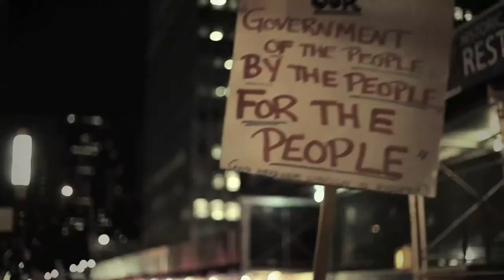The Sights and Sounds of Occupy Wall Street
An immersive walk through of Occupy Wall Street.

All audio recorded live Oct 8th 2011.